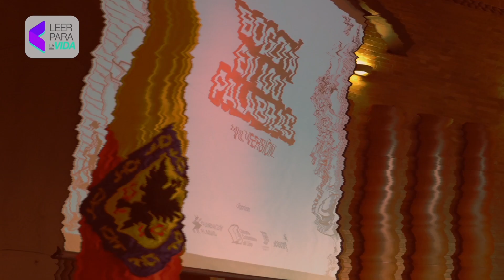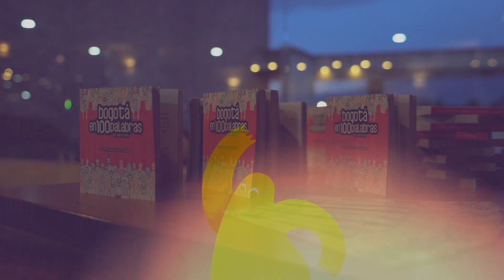Este 2023 celebramos la VII edición del concurso de relatos breves 'Bogotá en 100 Palabras'.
La invitación de este año fue crear relatos relacionados con la temática Bogotá en 100 años. Una mirada al futuro de la ciudad representada desde: la naturaleza, sus habitantes, lugares emblemáticos, calles y demás espacios que la caracterizan y hacen única. Conoce a los ganadores de esta versión y la premiación que tuvimos en la Biblioteca Pública Virgilio Barco. 🤩🥳🥇